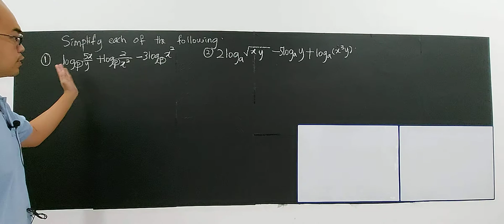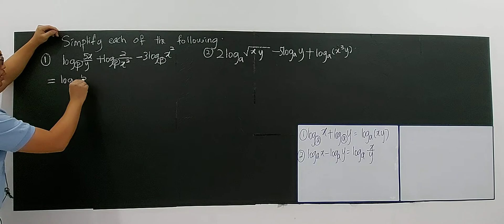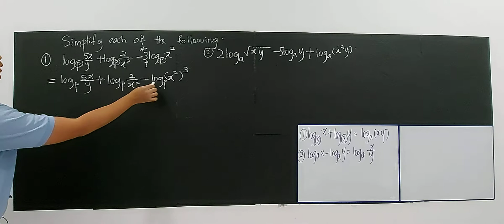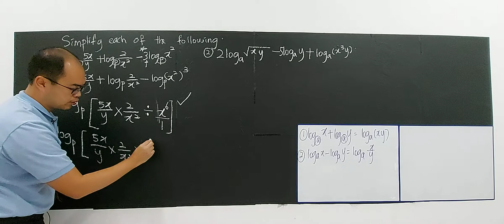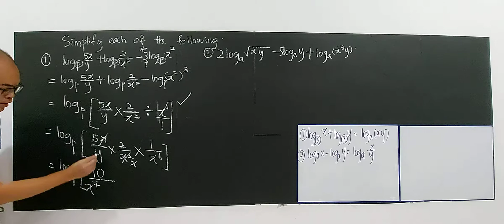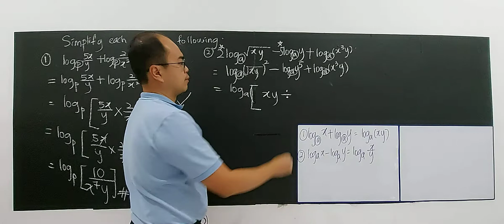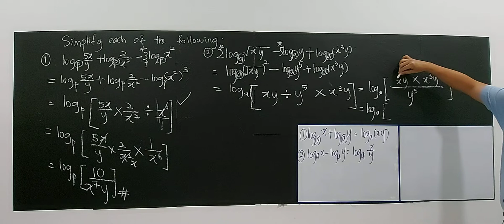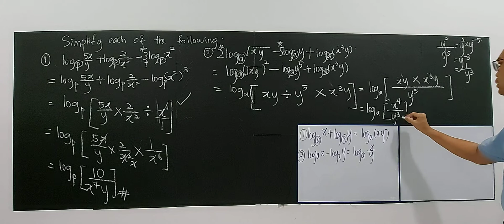SUBTOPIC 1.3: INDICES, SURDS AND LOGARITHMS (PART 21/24)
Express the laws of logarithms
Change the base of logarithm